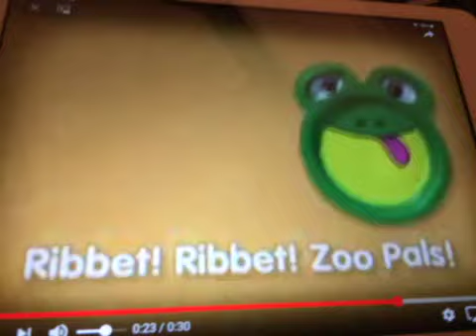Woof Woof ZooPals ZooPals Make Eating Fun